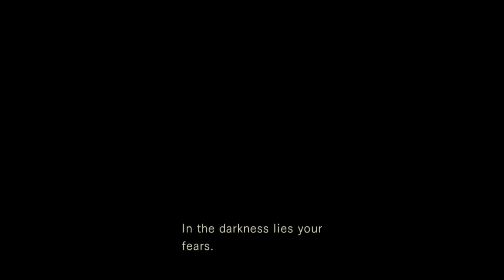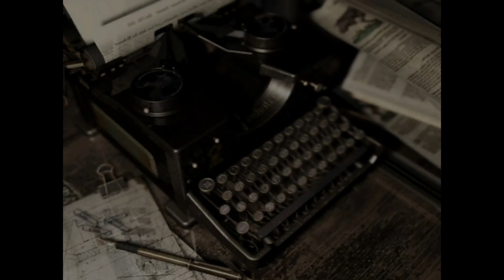Tyrant - Resident Evil (Part 56)